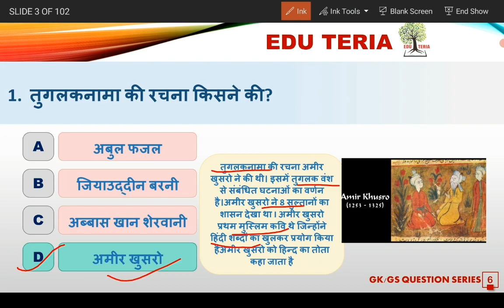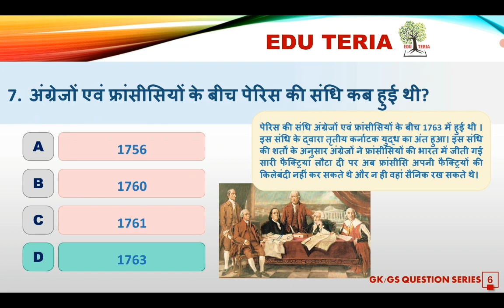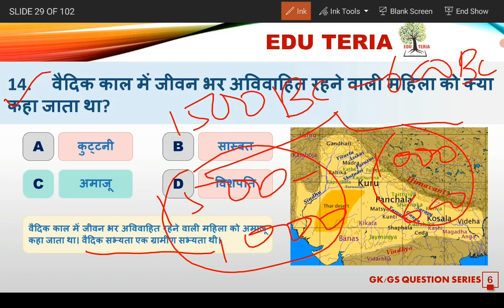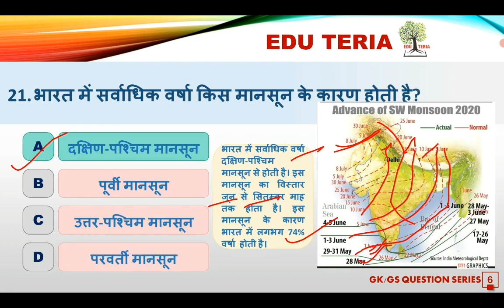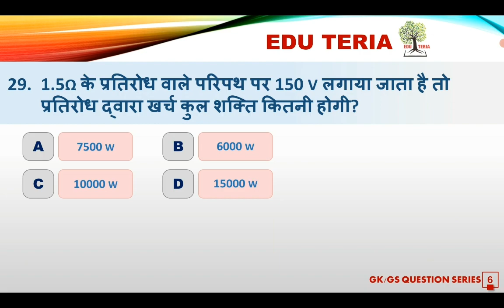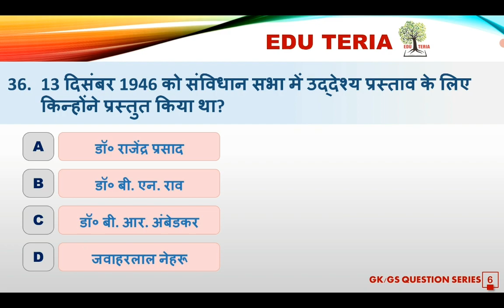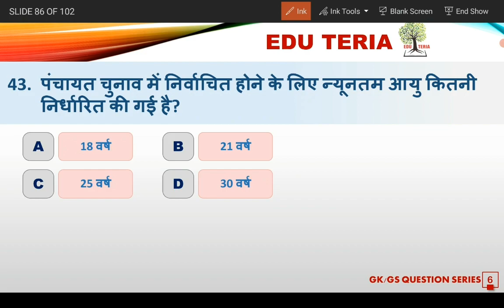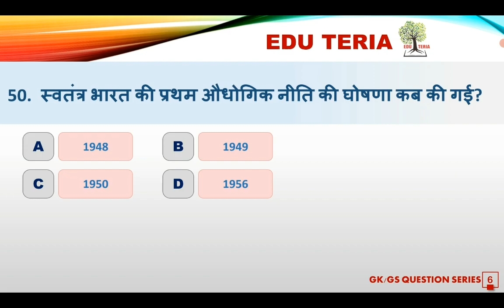Gk/Gs practice series...set- 6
Pdf Availble on Telegram.।।।।। 👍